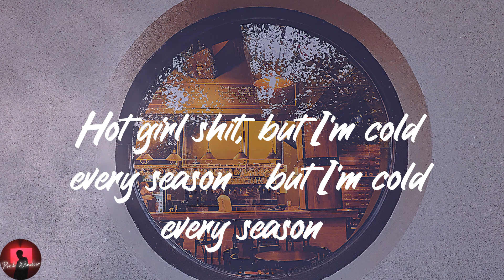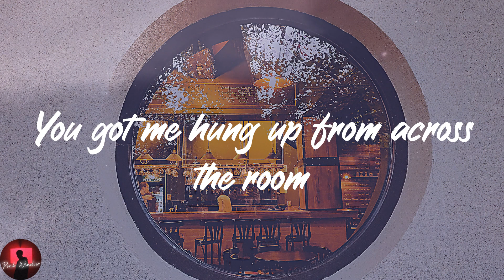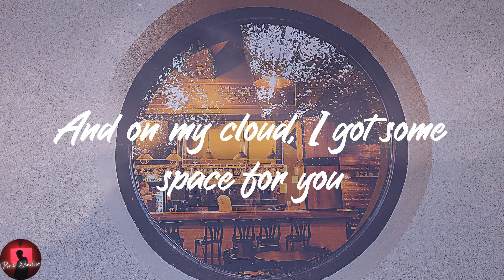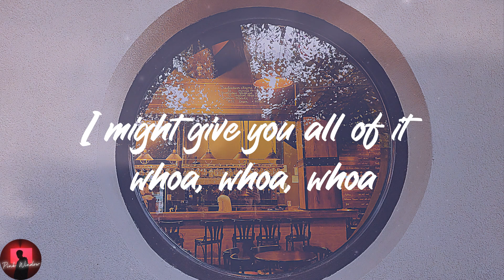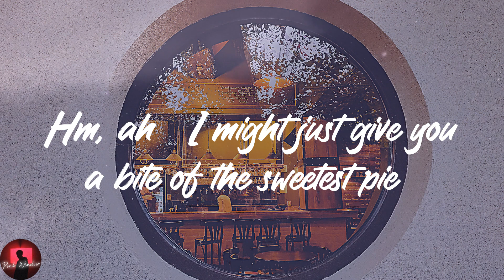Megan Thee Stallion - Sweetest Pie (Lyrics)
️🥁Lyrics:
(Mano)